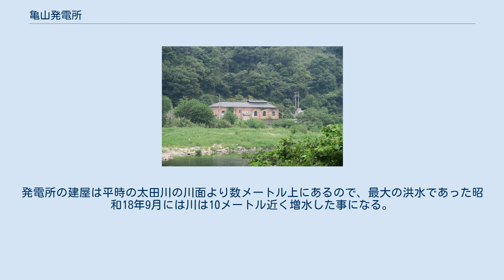亀山発電所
日本の水力発電所_(廃止)
中国電力の発電所_(廃止)
亀山発電所（かめやまはつでんしょ）は広島県安佐郡亀山村大字今井田字長尾（現広島市安佐北区）にあった、明治末から昭和にかけて稼働していた水力発電所である。
明治45年（1912年）7月8日より送電を開始した太田川水系における最初の大規模水力発電所であり、太田川本流での最初の水力発電所である。
 現在は太田川漁業協同組合が建物を所有し、事務所として使用している。
明治時代のレトロな赤煉瓦造りの建物が周辺の豊かな緑と対比をなしている。
 日本における電気事業は明治20年（1887年）に東京電燈株式会社により始まった。
広島では明治22年（1889年）に広島電灯が設立され、明治27年に旧市内大手町に初の出力30キロワットの火力発電所が竣工した。
当時の電気の利用は、旧市内の経済的に余裕のある中流以上の家庭で、用途も照明に限られていた。
その後電力需要の増大に対処するため広島太田川電力株式会社が設立され、明治43年（1910年）10月に着工、明治45年（1912年）6月に竣工し、7月より送電を開始した。
　出力は2100キロワットで、当時の広島の電力の総需要を充たし、それまで稼働していた火力発電所は停止された。
 太田川水系での最初の水力発電は、明治35年（1902年）に山県郡加計町の先覚者、河野求馬、猪原良右衛門らによる太田川支流の丁川（よおろがわ）で始めたもので出力は5キロワットであった。
 亀山発電所が出来るまでは旧郡部では前述の明治35年の加計町を除いては電灯の利用は無く、利用のあった旧市内でも各家庭に１灯の利用であったが、この発電所の稼働に伴い、電気料金は約15%値下げされ、より広域に電力供給され、電力の用途もそれまでの照明用に加え動力用の利用も始まった。
広島で広島電気軌道により路面電車が開業したのは亀山発電所での発電開始から4ヶ月後の同年11月であった。
太田川水系以外の広島近郊では明治32年（1899年）に黒瀬川に広発電所（750キロワット）、明治40年（1907年）八幡川に河内発電所（200キロワット）が開業していた。
 発電所の設置場所は太田川の中流域にあたり、広島市中心部から直線距離で約12キロの地点で、太田川が大きくいくどもW字の如く蛇行している。
当発電所は、水路式発電所で、W字の起点部分にあたる数キロ上流に水流を斜めに仕切る堰を設け取水口を設置し、全長2670メートル（内トンネル380メートル）の水路により発電所へ水を供給した。
発電所には3組の水車（タービン）と発電機が設置され出力2100キロワット後に2400キロワットの電力を供給した。
 発電開始から60年間、度重なる洪水による被害や渇水による出力低下などを乗り越え稼働してきたが、昭和47年（1972）の大水害（昭和47年7月豪雨）を契機に老朽化した発電所の操業は翌年3月に停止した。
 戦前の亀山発電所 亀山発電所は1912年の竣工より60年間発電し、1972年に停止したが建屋は1世紀たった今も利用されている。
 同発電所は、幾度も水害にあっており、操業開始後8年目の大正8年7月には床上2.5メートル以上浸水し、昭和18年には7月に2メートル、9月には最大の3.5メートル以上の浸水があった。
建屋の正面の壁に8回の洪水の水位が記録されている。
同発電所の廃止の理由の一つとなった昭和47年7月の洪水の水位は約2.5メートルであった。
発電所の建屋は平時の太田川の川面より数メートル上にあるので、最大の洪水であった昭和18年9月には川は10メートル近く増水した事になる。
 以下「広島電気沿革史」広島電気KK、昭9刊より。